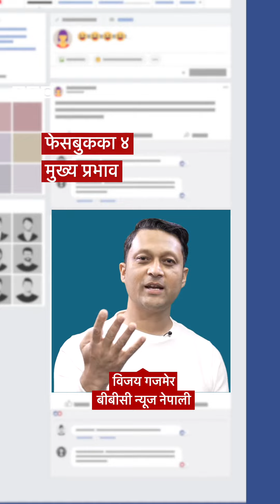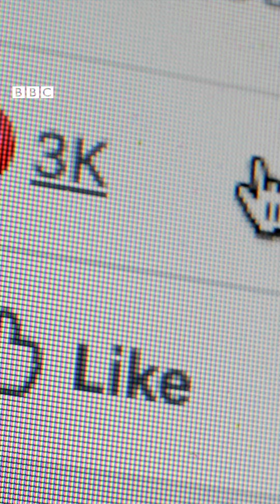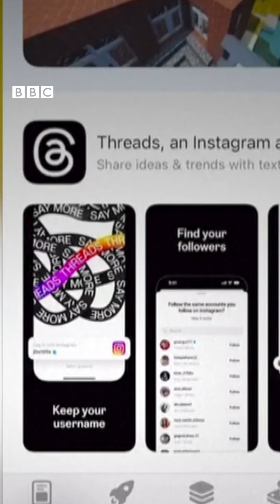Facebook 20 years: फेसबुकको २० वर्षमा केके भयो - BBC Nepali Sewa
२० वर्षमा फेसबुकका मुख्य ४ प्रभाव